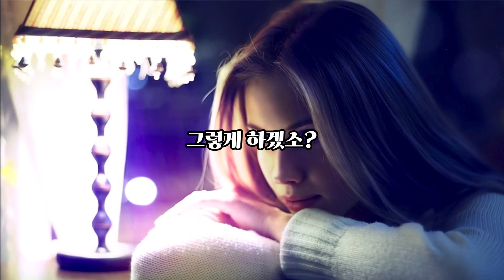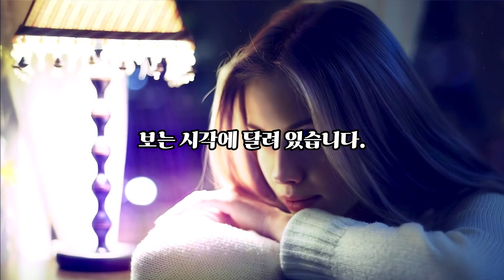문제를 바라보는 시각#책읽기#매일#심리학#공부#문제#긍정적#시각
"문제를 바라보는 시각"일과 인간관계를 내편으로 만드는 85가지